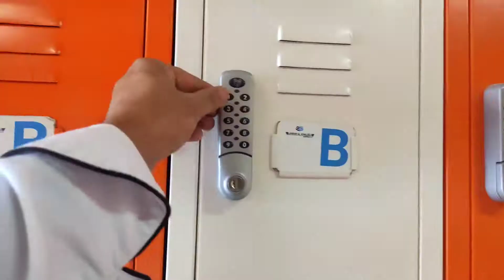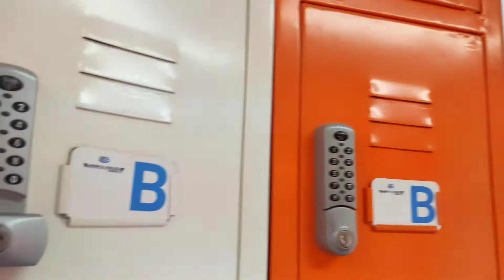A Day In The Life At Sea.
Video highlights

What was life at sea like?
What is the life of seafarer on board?
What's life at sea like?
How long do seafarers stay at sea?
Is being a seaman hard?
What is the lowest position on a ship?
How do I get a job at sea?

# seaman
marchent navy